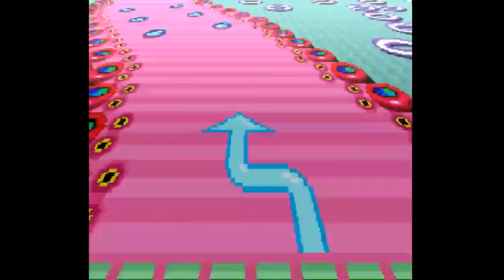Uchuu Race - Astro Go! Go! (SNES) - Micro Machines Meets F-Zero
This wasn't the best idea, but I guess they succeeded in making it sorta unique.